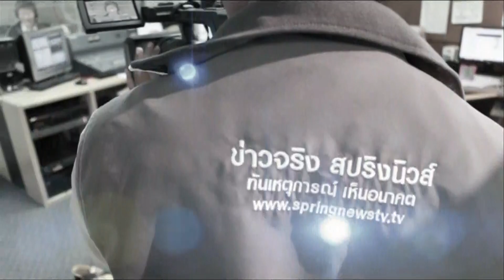เจาะลึกทั่วไทย 16/11/58 : ไทยพร้อมรับมือก่อการร้ายหรือไม่ ?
รายการ เจาะลึกทั่วไทย Inside Thailand วันจันทร์ที่ 16 พฤศจิกายน 2558 เวลา 07.30 น. ดำเนินรายการโดย “ดนัย เอกมหาสวัสดิ์” และ “อมรรัตน์ มหิทธิรุกข์” เจาะลึกประเด็นร้อน ไทยพร้อมรับมือก่อการร้ายหรือไม่ ? กับ พล.ท.นันทเดช เมฆสวัสดิ์ (อดีตรอง ผอ.ศูนย์ประสานงานข่าวกรองแห่งชาติ)  รายละเอียดจะเป็นอย่างไรติดตามได้ในรายการ